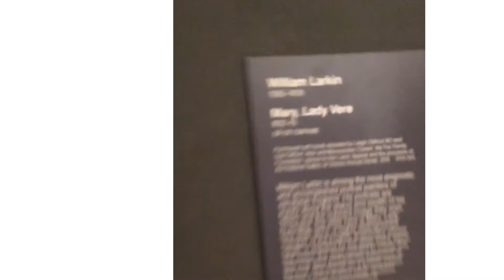Visit to the National Gallery Victoria - Walking around town - Melbourne living